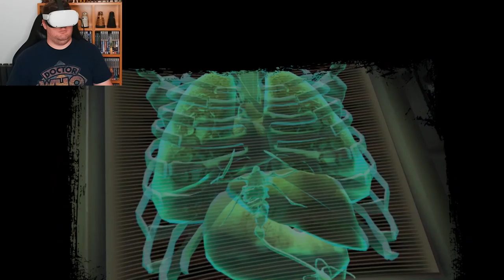We'll Never Know About Mikes Bar - RESIDENT EVIL 4 VR - PART 18